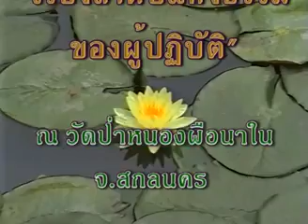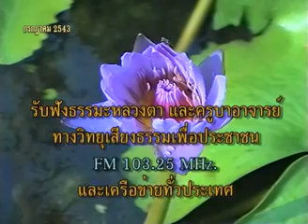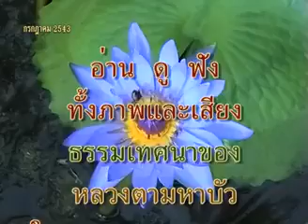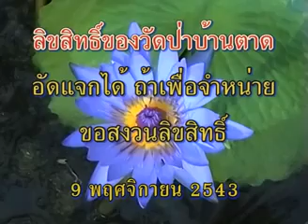หลวงตาพระมหาบัว เทศน์ เรียงลำดับแห่งธรรมของผู้ปฏิบัติ 9 /11/ 2543 ค่ำ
เทศน์อบรม ณ วัดป่าหนองผือนาใน (วัดป่าภูริทัตตถิราวาส)
เรียงลำดับแห่งธรรมของผู้ปฏิบัติ 9 /11/ 2543 ค่ำ

ติดตั้งแอพ วิทยุเสียงธรรมฯ (หลวงตามหาบัว ญาณสัมปันโน) เพื่อรับฟังวิทยุและชมโทรทัศน์เสียงธรรมฯ ออนไลน์ 24 ชั่วโมง อ่านหนังสือธรรมและคติธรรม พร้อมทั้งรับฟังกัณฑ์เทศน์ออนไลน์กว่า 5000 กัณฑ์ (SBT Luangta)
ระบบ IOS